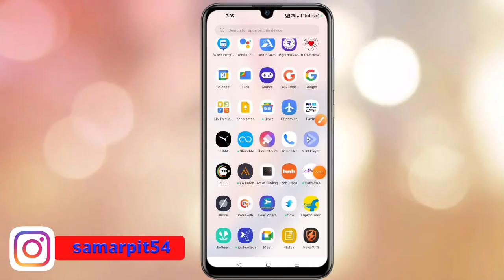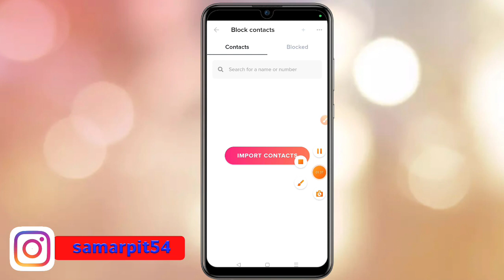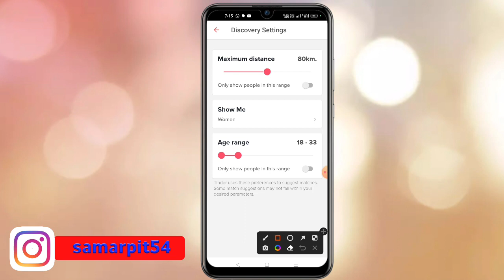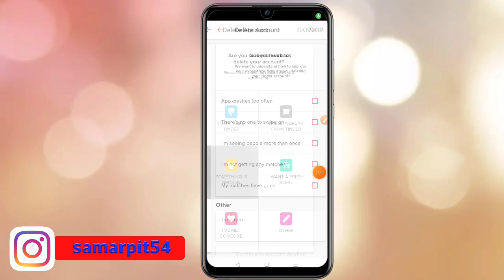How To Use Tinder Dating App || Tinder App Kaise Use Kare || Tinder App Kya Hai || Tinder App 2023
This Video About How To Use Tinder Dating App. Tinder App Kaise Use Kare. Tinder App Kya Hai.Tinder App.Tinder App 2023.
Namaskar doston aap sabhi ka hamare youtube channel Mein swagat hai. dosto aaj ke is video me baat karne waale hai ki aap kis prakar se tinder app use kar sakte hai.To doston hamari chhoti si video Kaise Lagi comment box Mein jarur bataen. Doston agar aap is channel per naye ho to channel ko subscribe karke well icon ko press kar lijiye taki hamare latest update aapko sabse pahle mil jaaye To milte Hain ek nayi video mein tab tak ke liye good bye friends.

OR